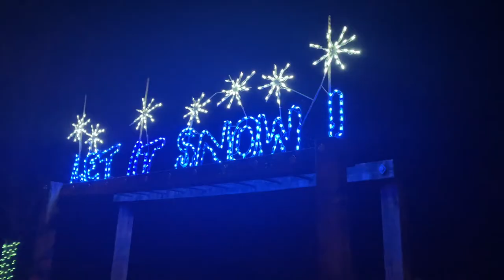Toddler Photoshoot & Seeing the Lights | Vlogmas days 12-16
Vlogmas videos will be posted every 2-3 days 😁

Marc's Tiktok: marcussites40
Marc's Instagram: marcussites40

I love you Max! ❤️